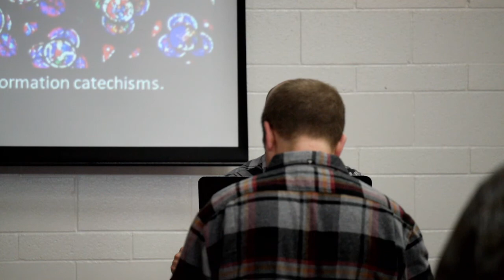"How can we glorify God?"